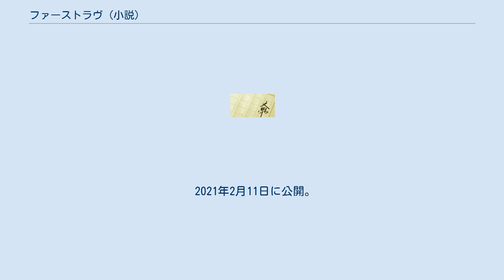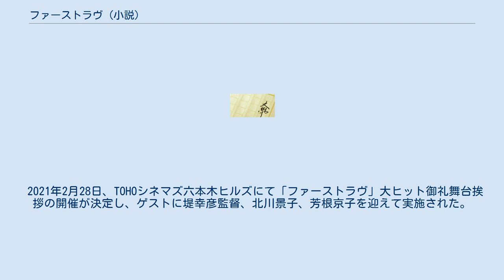ファーストラヴ (小説)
『ファーストラヴ』は、島本理生による長編ミステリー小説。
『別册文藝春秋』2016年7月号から2018年1月号に連載、文藝春秋より2018年5月31日に刊行された。
父親を刺殺し逮捕された女子大生と事件を取材する臨床心理士、それぞれの周辺人物を通じて、現代社会における家族の闇を描く。
第159回直木三十五賞受賞作。
 真木よう子主演でテレビドラマ化されNHK BSプレミアムにて2020年2月に放送された、また北川景子主演、堤幸彦監督で映画化され、2021年2月11日に公開。
 臨床心理士の真壁由紀の元にひとつの執筆依頼が入る。
それは、アナウンサー志望の容姿端麗な女子大生が画家の父・聖山那雄人を刺殺した事件について、被疑者である聖山環菜を取材し1冊の本にまとめてほしいというものだった。
周囲は「就活に反対されたから父親を殺害した」と犯行動機を推測したが、逮捕後の取り調べで、「（父を殺さなければならなかった理由が自分でもわからないので）動機はそちらで見つけてください」と言い放ち、ワイドショーなどで大きく報道されていた。
 由紀の義弟である弁護士の庵野迦葉は環菜の国選弁護人に選任されていた。
環菜の母が検察側の証人に立つことを知り、大学の同期生でもある由紀に協力を依頼。
由紀と迦葉、それぞれが環菜との接見や手紙のやり取りを進めて行くうちに、ふたりが環菜から聞いた話の内容がつじつまの合わない部分があることに気づき、「環菜は本当のことを話していない」と由紀は考えた。
それを踏まえて由紀と迦葉は環菜や那雄人の知人らから家庭環境について話を聞くうちに、環菜が過去に心に問題を抱えるに至った経緯を突き止める。
その過程で、由紀もまた自身の生い立ちや、迦葉との関係について向き合っていくようになる。
 事件の裁判が近づく中、環菜は殺意を一転して否認。
由紀は自身がクリニックで診療を受けていた頃を思い出しながら、初公判の日を迎える。
 「特集ドラマ」としてテレビドラマ化され、NHK BSプレミアム「スーパープレミアム」にて2020年2月22日の21時から22時59分に放送された。
主演は真木よう子。
 2021年2月11日に公開。
監督は堤幸彦、主演は北川景子。
 公開日の初日舞台挨拶が東京のTOHOシネマズ六本木ヒルズで行われ、堤幸彦監督、北川景子、木村佳乃、芳根京子、中村倫也、窪塚洋介、板尾創路が登壇し、午前の回は全国の映画館に生中継された。
 2021年2月26日より副音声によるキャストと感動!体感コメンタリー上映が行われる。
 2021年2月28日、TOHOシネマズ六本木ヒルズにて「ファーストラヴ」大ヒット御礼舞台挨拶の開催が決定し、ゲストに堤幸彦監督、北川景子、芳根京子を迎えて実施された。
 劇中に登場する報道写真は佐藤慧・安田菜津紀が提供している。